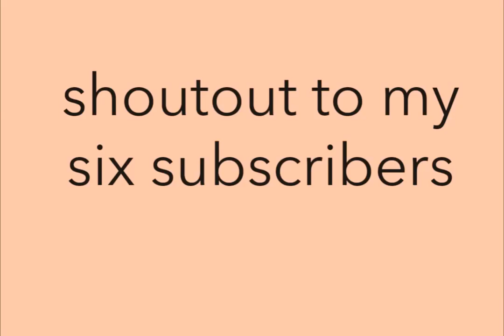Svenska Vlog 4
I feel like my Swedish is actually getting worse ?